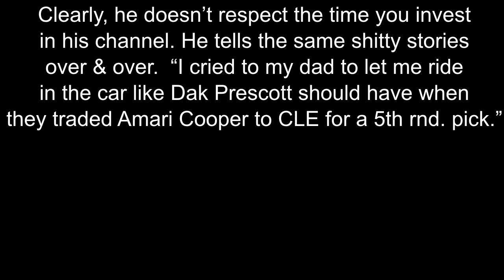Mark Holmes Cowboys🫤Jobu Sports Report…is the juice🍋worth da squeeze? Time-benefit does NOT jive😟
Mark, all she did was alert her employer and maybe complain about it.  There is nothing illegal with doing that.  People are free to complain.  The NFL acted and suspended Michael Irvin from on-air activities.  That's all.  Nobody is saying he assaulted anybody.  Maybe you are?  Maybe you are?